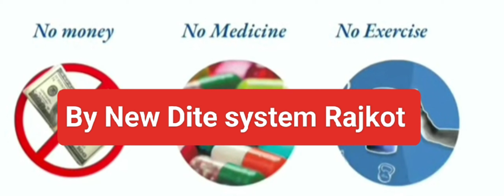SEMINAR : B V Chauhan sir NDS Seminar chotila Amrut Bhojan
બીહવી. ચૌહાણ સર ની ચોટીલા શિબિર મા લંડન થી પધારેલ   જીમીલ શાહ પરિવાર